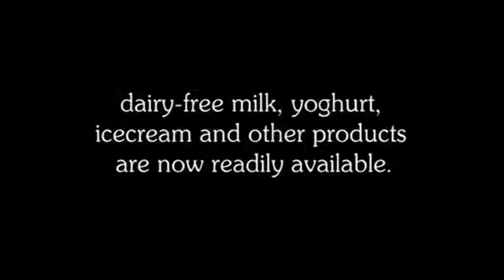Hidden camera dairy calf investigation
Using hidden cameras, this investigation into the fate of unwanted dairy calves (bobby calves) in Australia reveals what the dairy industry doesn't want you to see.